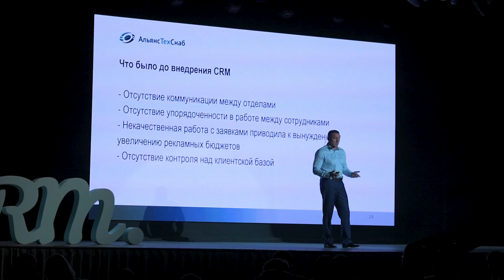CRMDAY: Казань 2018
В Казани стартовал наш тур CRMDAY! На первую конференцию пришли более 1100 предпринимателей и руководителей компаний. А вы идете на наши следующие мероприятия в других городах?